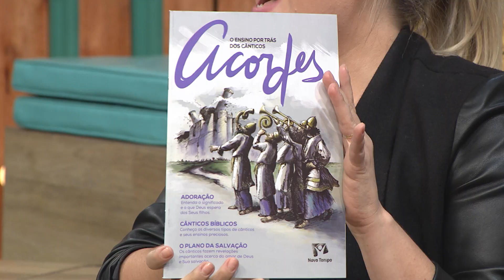Gabriel Tavela - Parte 3 - Caixa de Música